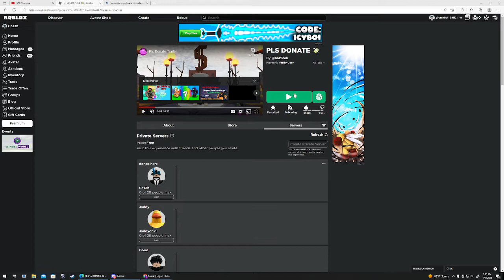Voice Reveal!!!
Lol you didn't expect me to do a voice reveal